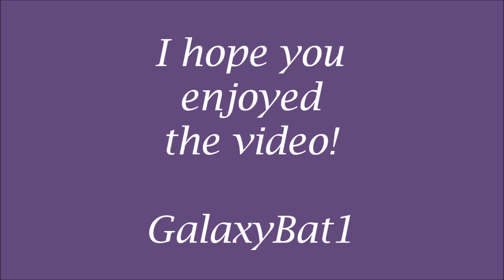Building a New Camp Fallout 76 Full Video Sped Up, No voice over.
Took 3 and a half hours to build this camp. My video messed up at the start. so you don't get to see me placing the foundations. However I hope you all enjoy this video.

GalaxyBat1